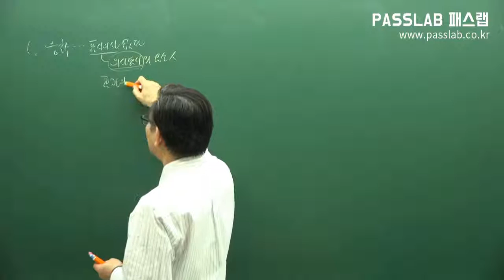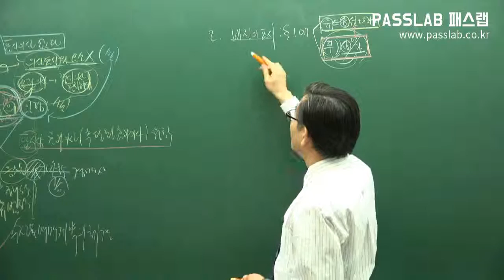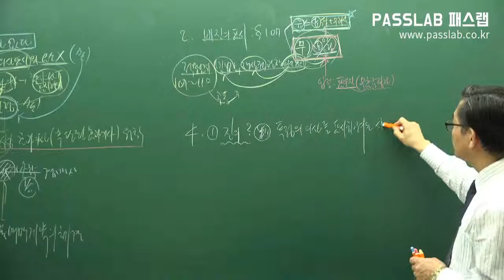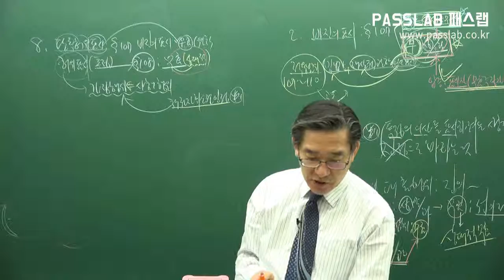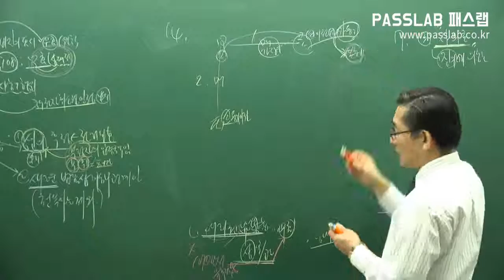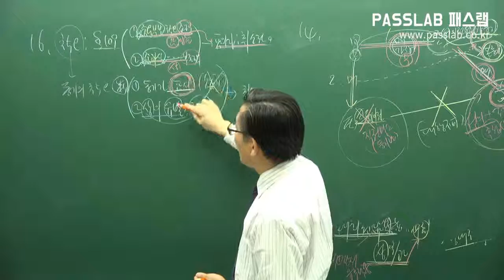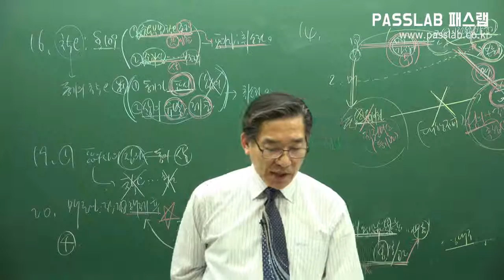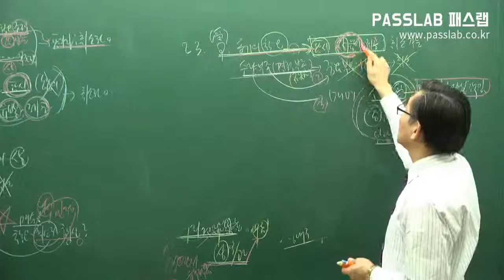[무료공인중개사강의] [민법: 제03강 의사표시 p29] [문제풀이]